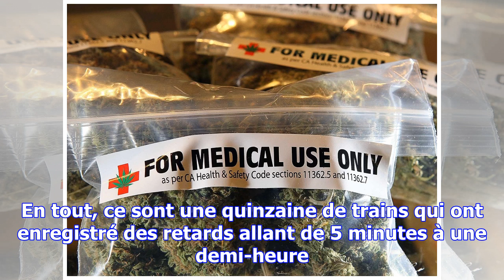Un ado se tue en se jetant sur les voies en gare de metz